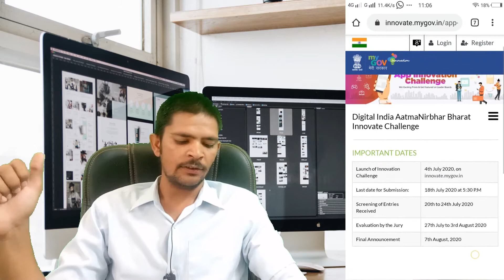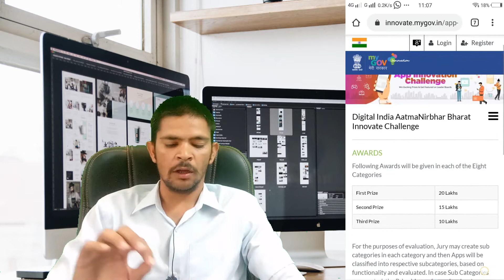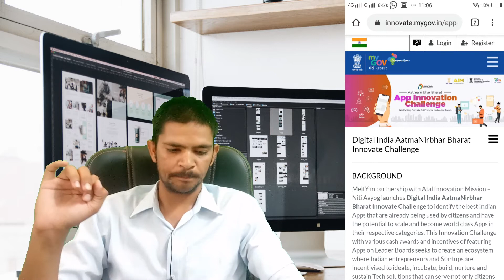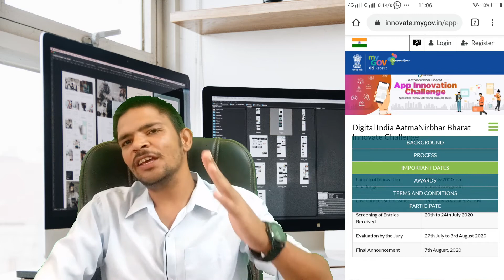क्या है PM Modi का 'Aatma Nirbhar Bharat App Innovation Challenge, जो आपको लखपति बना सकता है ?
China के 59 App ban करने के बाद अब Modi सरकार ऐप के मामले में भी आत्मनिर्भर बनना चाहती है. इसका नाम है Aatma Nirbhar Bharat App Innovation Challenge. जो भी इस चैंलेज को एक्सेप्ट करके ऐप बनाएगा और उसका बनाया ऐप शॉर्टलिस्ट होगा तो सरकार उसे इनाम देगी और वो भी लाखों में. तो क्या है ये 'आत्मनिर्भर भारत ऐप इनोवेशन चैलेंज', कौन-कौन इसमें हिस्सा ले सकता है और किसको मिलेगा कितना इनाम, जानने के लिए देखिए ये वीडियो.
Prime Minister Narendra Modi on Saturday launched ''Aatmanirbhar Bharat App Innovation Challenge'' to facilitate the techies and start-up community to create world-class Made in India Apps. The challenge is an endeavour of Ministry of Electronics and Information Technology and Atal Innovation Mission. Taking to Twitter, Prime Minister said that there is immense enthusiasm among the tech and start-up community to create world class Made in India Apps.

"Today there is immense enthusiasm among the tech & start-up community to create world class Made in India Apps. To facilitate their ideas and products @GoI_MeitY and @AIMtoInnovate are launching the Aatmanirbhar Bharat App Innovation Challenge," he tweeted.